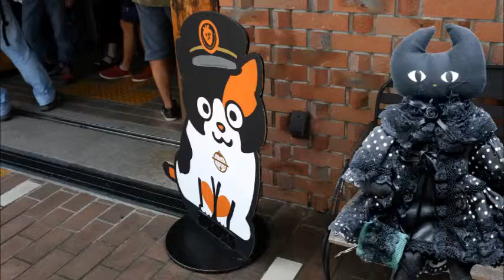" Ichigo ( Strawberry train )" My stuffed cats will introduce some tourists spots in Wakayama .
和歌山電鉄